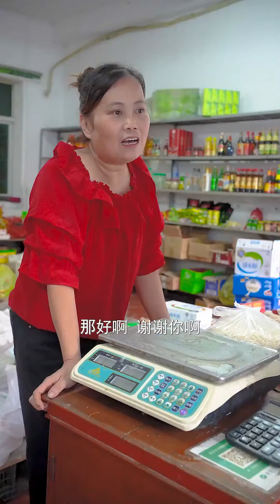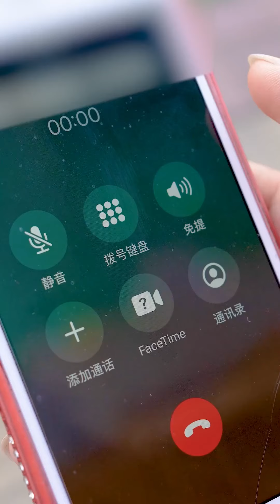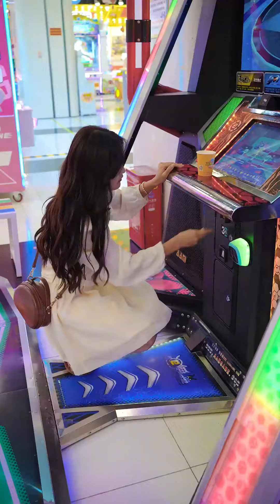媳婦手機被陌生男人撿到，開口就要500塊贖金，沒想到媳婦這次學聰明了！ 【張小雲和阿玲】